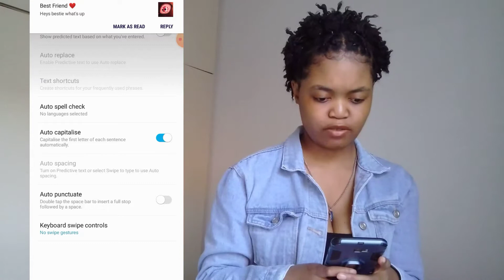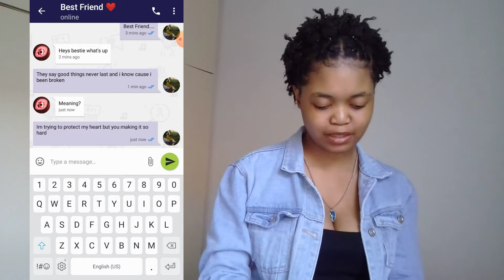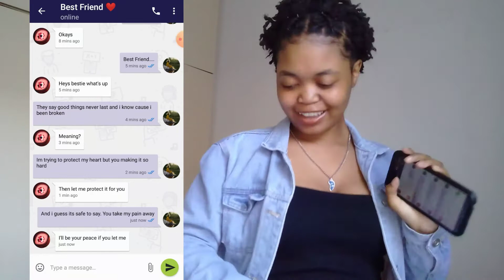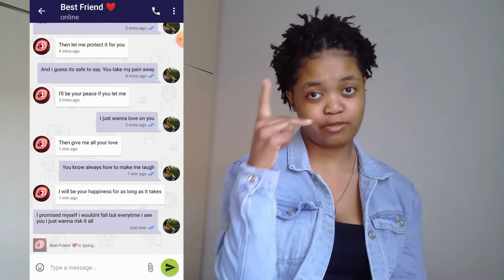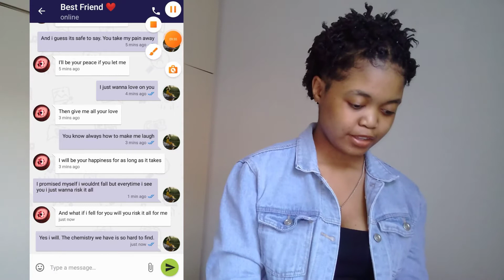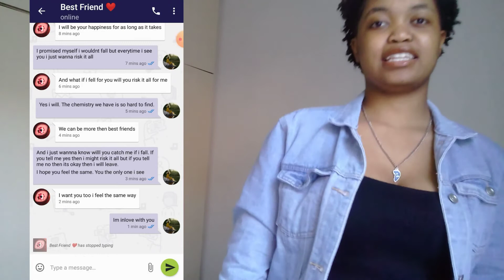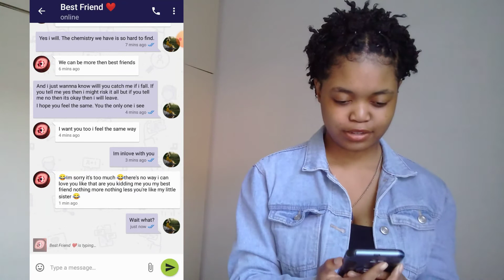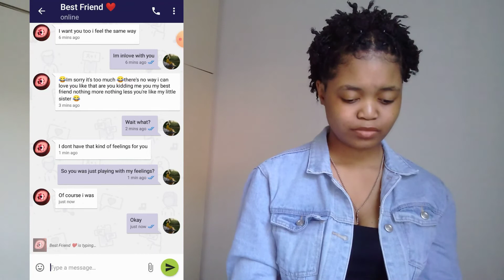Lyric Prank On Bestfriend *tried to shoot my shot* Gone wrong!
In this video I'll be pranking my best friend with the lyric prank. I tried to shoot my shot watch and see how it goes. Hope you guys enjoy this video.

UPLOAD SCHEDULE:
Tuesdays
Thursdays
Saturday's
6:30am South Africa time zone